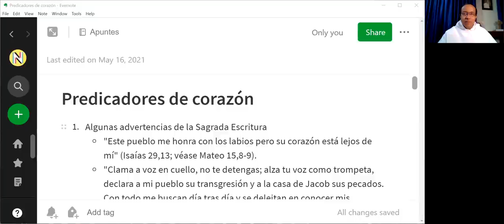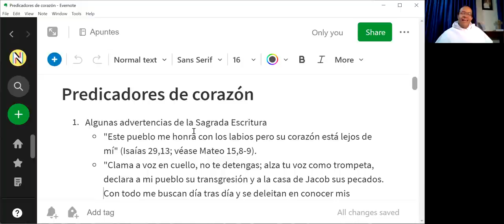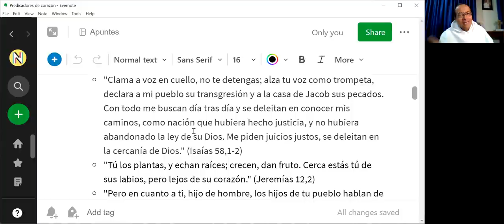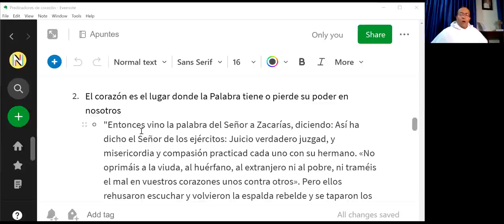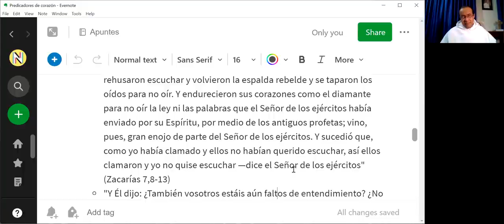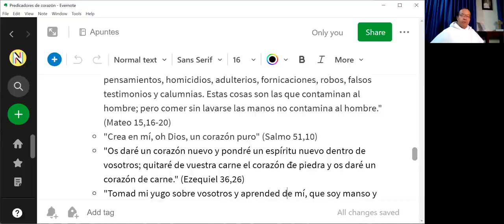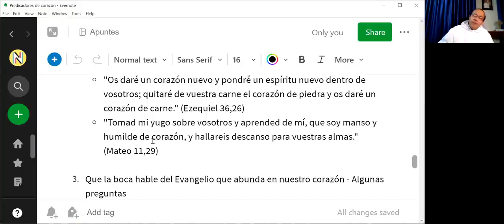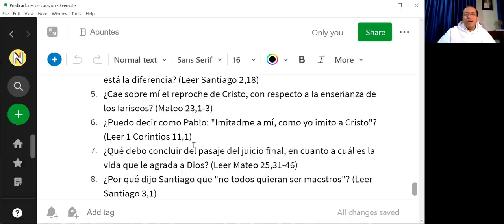Predicadores de corazón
1. Algunas advertencias de la Sagrada Escritura
 - "Este pueblo me honra con los labios pero su corazón está lejos de mí" (Isaías 29,13; véase Mateo 15,8-9).
 - "Clama a voz en cuello, no te detengas; alza tu voz como trompeta, declara a mi pueblo su transgresión y a la casa de Jacob sus pecados. Con todo me buscan día tras día y se deleitan en conocer mis caminos, como nación que hubiera hecho justicia, y no hubiera abandonado la ley de su Dios. Me piden juicios justos, se deleitan en la cercanía de Dios." (Isaías 58,1-2)
 - "Tú los plantas, y echan raíces; crecen, dan fruto. Cerca estás tú de sus labios, pero lejos de su corazón." (Jeremías 12,2)
 - "Pero en cuanto a ti, hijo de hombre, los hijos de tu pueblo hablan de ti junto a los muros y en las entradas de las casas; hablan el uno al otro, cada cual a su hermano, diciendo: Venid ahora, y oíd cuál es la palabra que viene del Señor. Y vienen a ti como viene el pueblo, y se sientan delante de ti como pueblo mío, oyen tus palabras y no las hacen sino que siguen los deseos sensuales expresados por su boca, y sus corazones andan tras sus ganancias. Y he aquí, tú eres para ellos como la canción de amor de uno que tiene una voz hermosa y toca bien un instrumento; oyen tus palabras, pero no las ponen en práctica." (Ezequiel 33,30-32)

2. El corazón es el lugar donde la Palabra tiene o pierde su poder en nosotros
 - "Entonces vino la palabra del Señor a Zacarías, diciendo: Así ha dicho el Señor de los ejércitos: Juicio verdadero juzgad, y misericordia y compasión practicad cada uno con su hermano. «No oprimáis a la viuda, al huérfano, al extranjero ni al pobre, ni traméis el mal en vuestros corazones unos contra otros». Pero ellos rehusaron escuchar y volvieron la espalda rebelde y se taparon los oídos para no oír. Y endurecieron sus corazones como el diamante para no oír la ley ni las palabras que el Señor de los ejércitos había enviado por su Espíritu, por medio de los antiguos profetas; vino, pues, gran enojo de parte del Señor de los ejércitos. Y sucedió que, como yo había clamado y ellos no habían querido escuchar, así ellos clamaron y yo no quise escuchar —dice el Señor de los ejércitos" (Zacarías 7,8-13)
 - "Y Él dijo: ¿También vosotros estáis aún faltos de entendimiento? ¿No entendéis que todo lo que entra en la boca va al estómago y luego se elimina? Pero lo que sale de la boca proviene del corazón, y eso es lo que contamina al hombre. Porque del corazón provienen malos pensamientos, homicidios, adulterios, fornicaciones, robos, falsos testimonios y calumnias. Estas cosas son las que contaminan al hombre; pero comer sin lavarse las manos no contamina al hombre." (Mateo 15,16-20)
 - "Crea en mí, oh Dios, un corazón puro" (Salmo 51,10)
 - "Os daré un corazón nuevo y pondré un espíritu nuevo dentro de vosotros; quitaré de vuestra carne el corazón de piedra y os daré un corazón de carne." (Ezequiel 36,26)
 - "Tomad mi yugo sobre vosotros y aprended de mí, que soy manso y humilde de corazón, y hallareis descanso para vuestras almas." (Mateo 11,29)

3. Que la boca hable del Evangelio que abunda en nuestro corazón - Algunas preguntas
 - ¿Abunda Cristo en nuestro corazón? ¿Qué estamos haciendo para que Él sea abundante en nosotros? (Leer Colosenses 3,16)
 - ¿Cómo están nuestros oídos? ¿Se cumple en nosotros que reconocemos su voz? (Leer Juan 10,4)
 - ¿Estamos edificando sobre arena o sobre roca? Cristo dice que la diferencia está cuando empezamos a poner en práctica su Palabra. (Leer Mateo 7,21-29)
 - ¿Tenemos una fe viva o muerta? Según el apóstol Santiago, ¿en qué está la diferencia? (Leer Santiago 2,18)
 - ¿Cae sobre mí el reproche de Cristo, con respecto a la enseñanza de los fariseos? (Mateo 23,1-3)
 - ¿Puedo decir como Pablo: "Imitadme a mí, como yo imito a Cristo"? (Leer 1 Corintios 11,1)
 - ¿Qué debo concluir del pasaje del juicio final, en cuanto a cuál es la vida que le agrada a Dios? (Leer Mateo 25,31-46)
 - ¿Por qué dijo Santiago que "no todos quieran ser maestros"? (Leer Santiago 3,1)